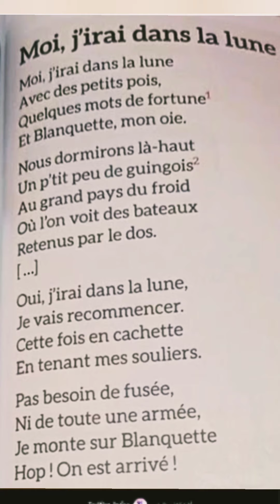page 153/le poème :Moi j'irai dans la lune/mes apprentissage 5AEP